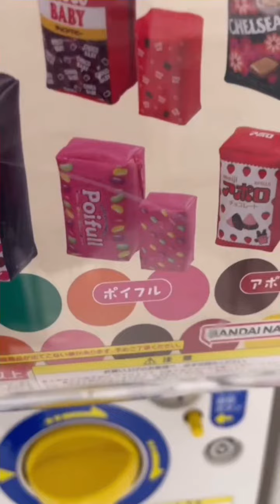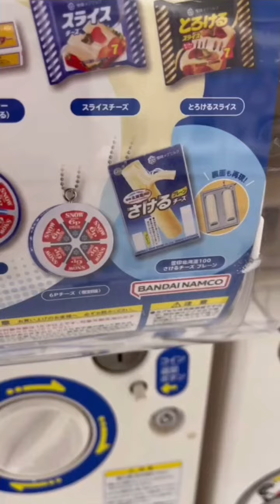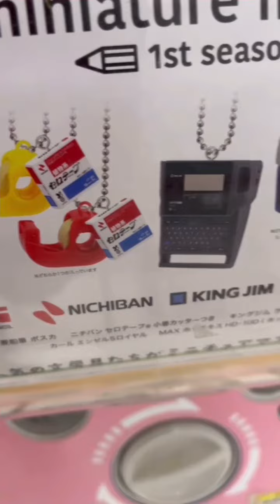クレヨンしんちゃん Meijiお菓子のポーチ ぼちぼうけ 雪印メグミルクミニチュアチャーム アンパンマン リアル呼び出しベル 文具ミニチュアマスコットガチャガチャ紹介